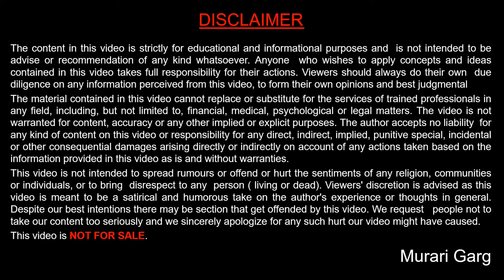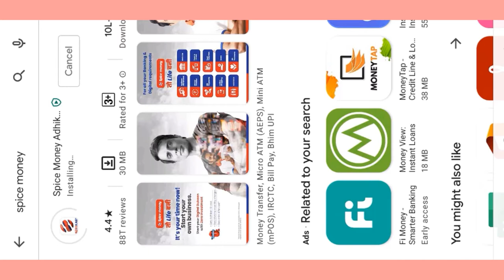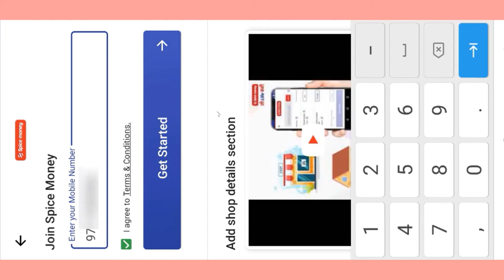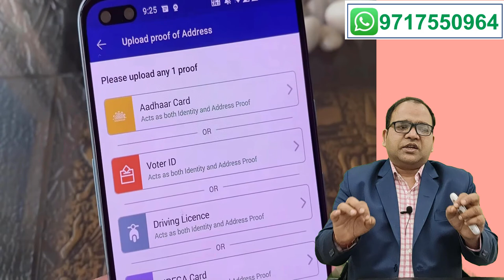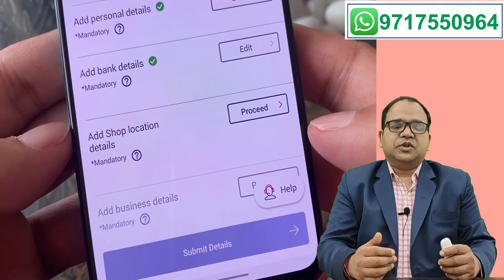Spice Money Retailer ID Self Registration process in Details with Live Demo [ Updated Oct 2021 ]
I have shown live demo that how anyone can do self registration for spice money, it is very simple and easy process. I have shown live demo with step wise process so that viewers can perform this task self.
Spice Money provides Retailer ID free of cost and user can use most of the services.